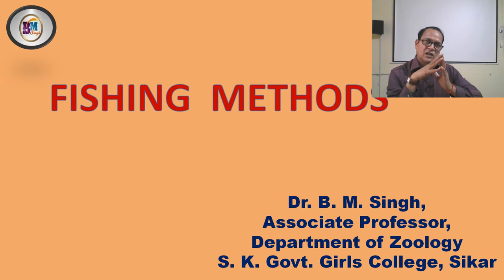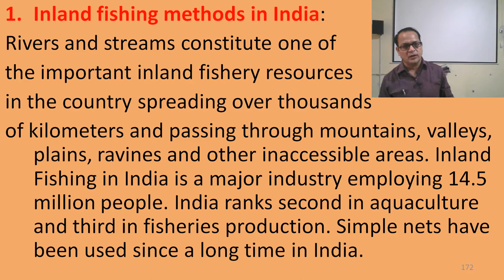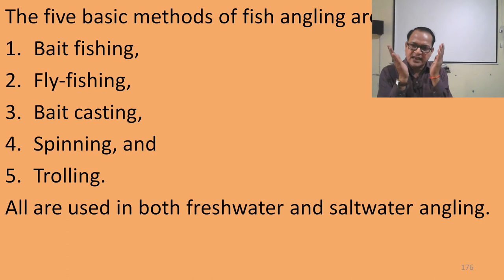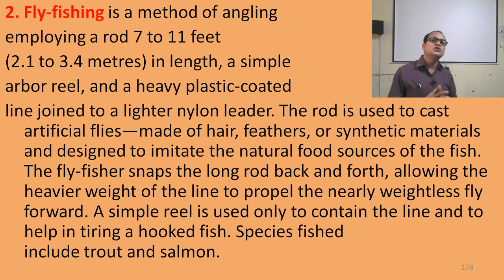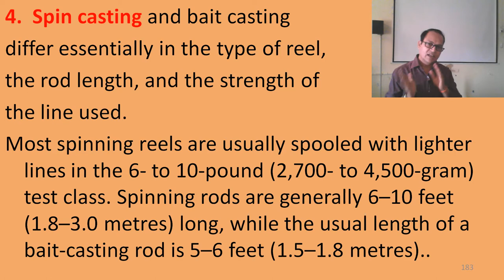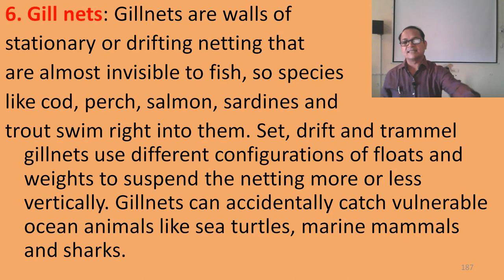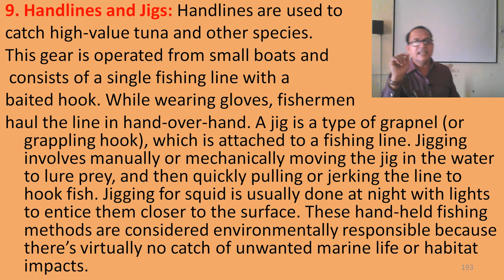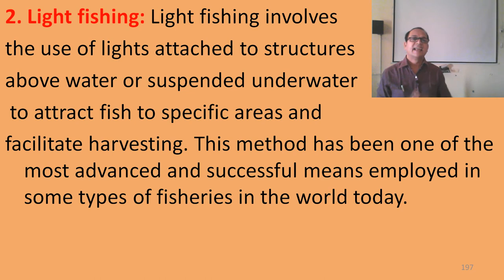Fishing methods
My mission is to provide an online platform to help students to share notes in Zoology. This channel includes study notes, short notes, articles and other allied information.
In this video which is made for M.Sc. Final (Zoology) students for their special paper No. VI  "Fish and Fisheries",  touched upon the following points-
1. Introduction
2. Marine fishing methods
3. Bait fishing
4. Fly fishing
5. Bait casting
6. Spin casting
7. Trolling
8. Gill net
9. Harpoons
10. Boat seines
11. Handline and jigs
10. Recent trends in fishing